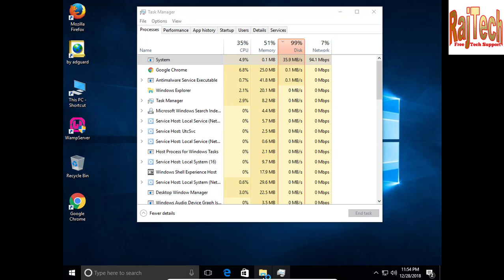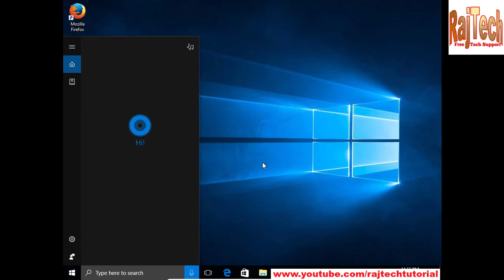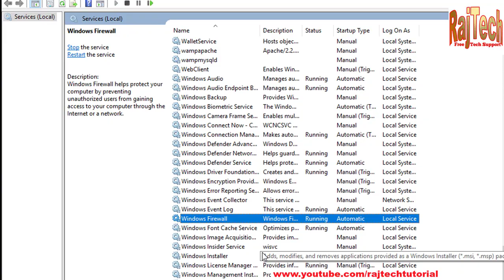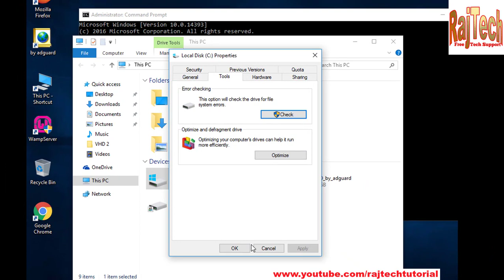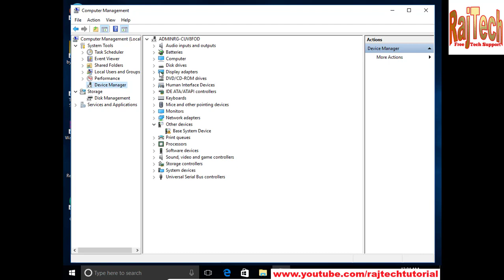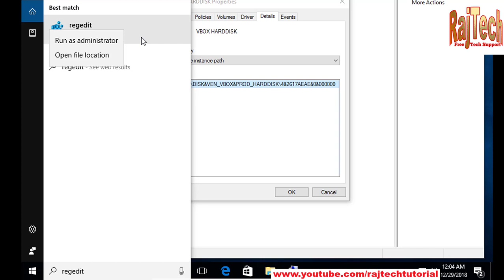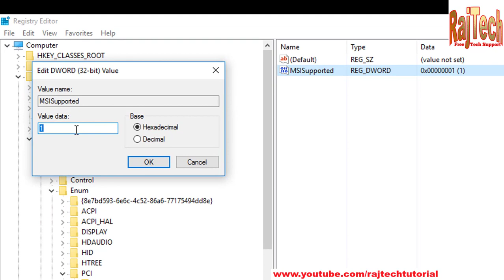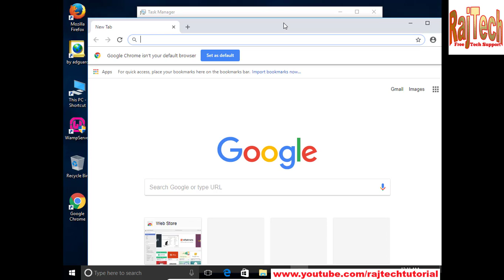Windows 10 100 Disk Usage | Windows 10 100 percent disk usage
Here you will learn, Windows disk usage 100 percent |Windows 10 100 percent disk usage| 100 percent disk usage windows 10
All Commands copy and paste :
windows10100disk usage

100 percent disk usage in windows 10 solution 2018
100 percent disk usage windows 10 fix
100 percent disk usage windows 8.1 fix
how to fix disk usage 100 percent windows 8
disk usage 100 windows 10
disk utilization 100
how to reduce disk utilization in windows 10